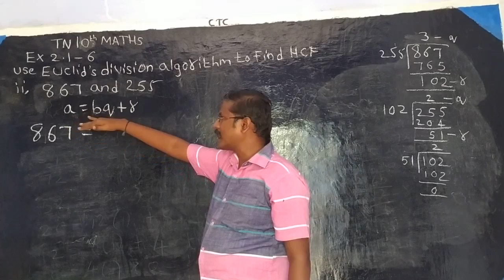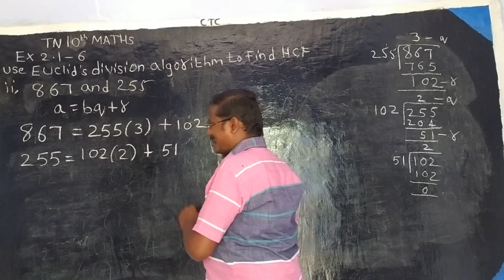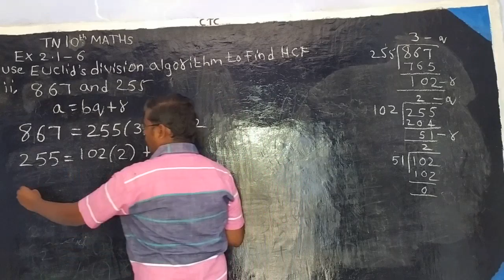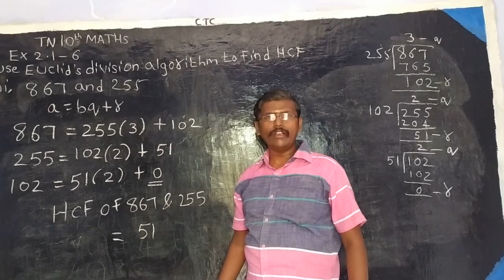Tn 10 maths -Ch-2-Numbers and Sequences-Ex-2.1-6(ii)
Tn 10 maths -
Ch-2-Numbers and Sequences-Ex-2.1-6(ii)